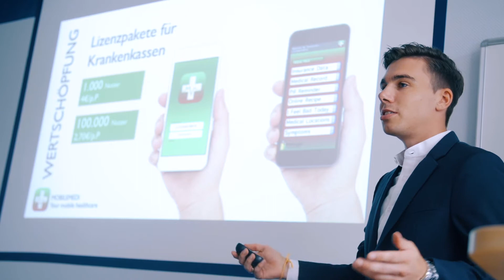Digital orientiert studieren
Unternehmen erwarten von Hochschulabsolventen, dass sie als Mitarbeiter den Digitalen Wandel im Unternehmen ganzheitlich und strategisch vorantreiben. In den neuen accadis-Studiengängen "Digital Business Management B. A." und "Digital Business Strategy M. A." bereiten sich die Studierenden genau darauf vor. Wir haben mit Experten der Hochschule und aus der Wirtschaft zur Digitalisierung und zum neuen Studienprogramm gesprochen.